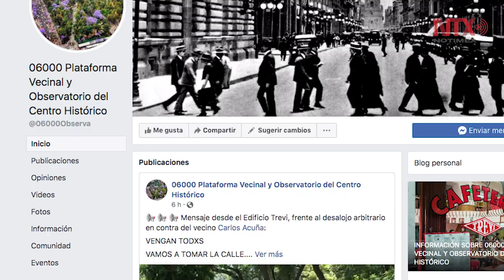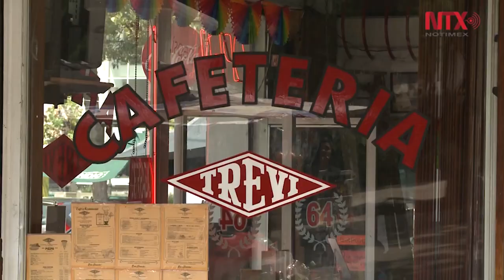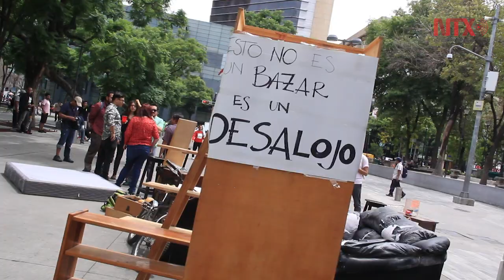Desalojan a periodista y activista inquilino del edificio Trevi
Carlos Acuña, junto con otros vecinos del Centro Histórico se han unido a la lucha de sus espacios de vivienda. Así se creó la Plataforma 06000 Observatorio Ciudadano, que hasta el momento ha registrado cerca de 3 mil 200 desalojos de predios al año.